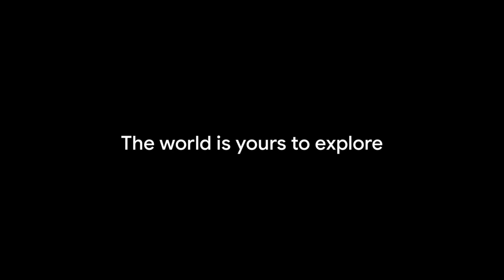You can do this. Ask me how. Travorium is the best value you can get.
The Netflix of Travel
SAVE MONEY. MAKE MONEY. TRAVEL FOR FREE. REPEAT.
Travel More. Travel Better. Travel for Less.
Save on travel and earn free trips with Kyle's Vacations Travel Club.
Travorium Partner and Sponsor Kyle Thrower of Kyle's Vacations Travel Club in Las Vegas
Kyle's Vacations Travel Club - Powered by Travorum

What I have done with the business.